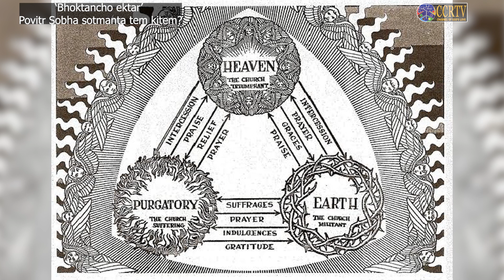‘Bhoktancho ektar’ Povitr Sobha sotmanta tem kitem - Rev. Alvison Fernandes